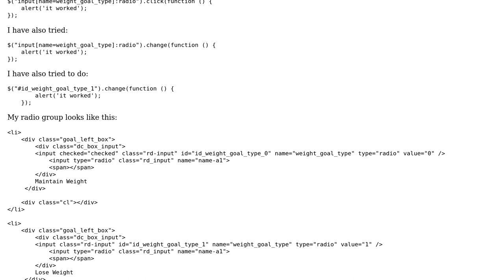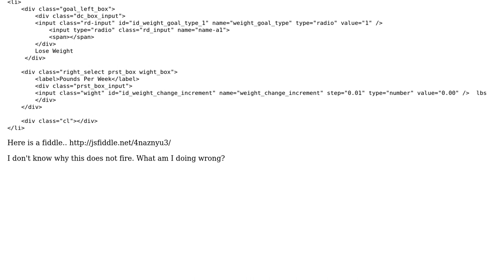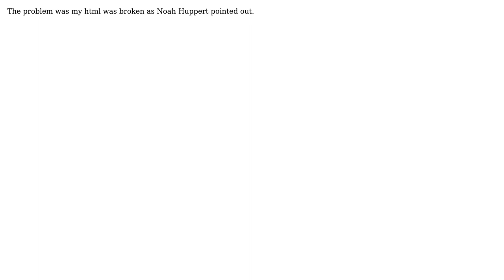jQuery radio button check action doesn't fire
With thanks & praise to God, and with thanks to the many people who have made this project possible! You are responsible for your own actions.